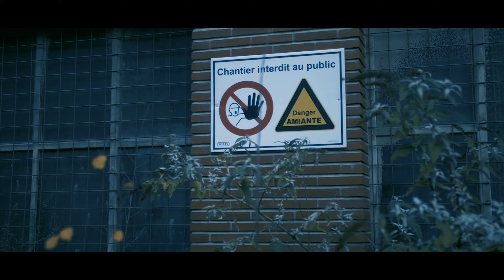Urban Exploring Blue Power Plant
Exploring of an abandoned Power Plant in the French part of Belgium, Charleroi. The plant is called 'the Blue Power Plant'.

Gear:
Panasonic GH5
Sigma 18-35mm F1.8 lens
Metabones Speedbooster ULTRA 0.71